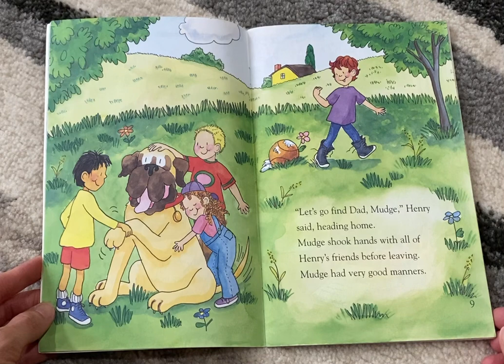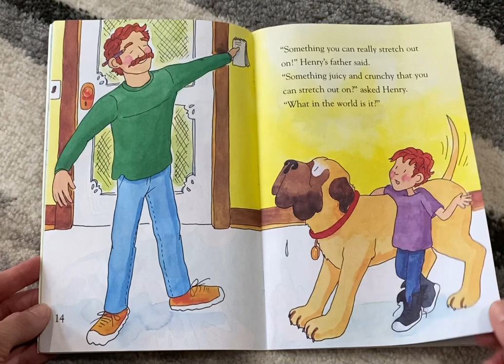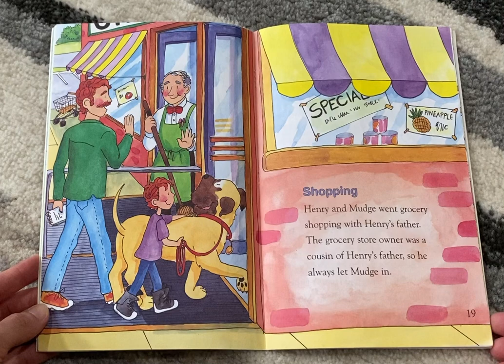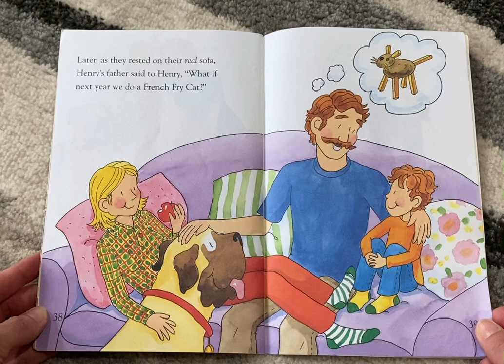Henry and Mudge and the Funny Lunch Story by Cynthia Rylant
Read to me. Mother’s Day!